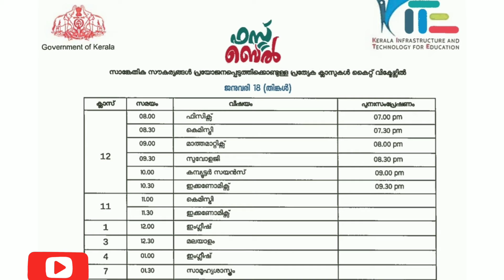Kite Victers channel tomorrow timetable | Online class | January 18 | class 1 to +2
victerstoday Timetable
victers online class
how to Apply#
Live Record#
live Demo#
hsslive
itsvicters
പ്ലസ് വൺ
malayalam
Transfer process
scholarship
online class
hscap
plus one victers class
first bell
kite
kite Victers
Victers timetable January
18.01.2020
Tomorrow Timetable
Victers timetable
Kerala school
First bell time table
Monday time table
VICTERS CHANNEL
VICTERS CHANNEL ONLINE CLASS
VICTERS TV
VICTERS
Victers online class 9
Plustwoplus
Victers kilikonchal
Online class , kite Victers , itsvicters ,
time table